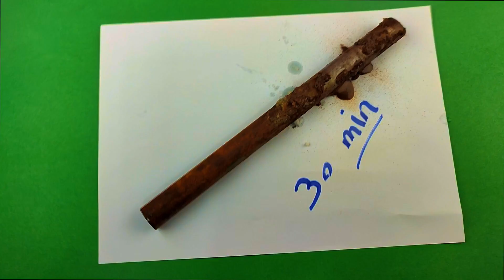Amazing idea! How to remove rust quickly with Vaseline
Practical inventions and the amazing power of Vaseline by combining it with vinegar in removing metal rust! Rusty metal surfaces can be a real problem, but I think, I solved that problem! In this video I will show you how I used some vinegar and vaseline and some know-how to remove the rust from an old metal pipe.

On the Creatively recycled channel, you can learn about various inventions, science projects, crafts and DIYs that teach how to reuse or recycle.
. channel address .

gmail:@abiboytoo
.hashtag . .
Tips and tricks
# Pick up the bell
hack life
Tips and tricks
channel name .
Creatively Recycled